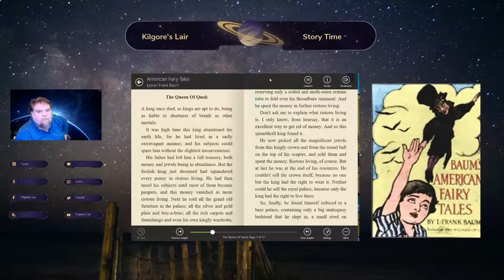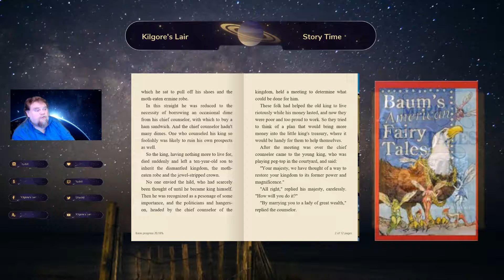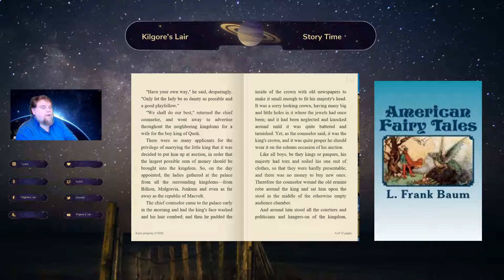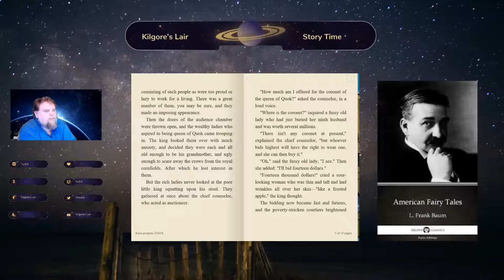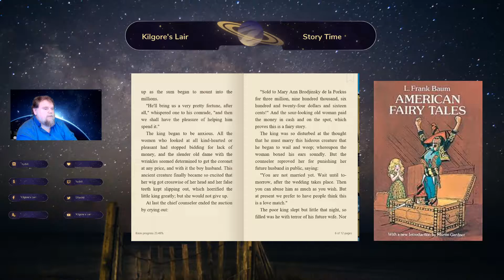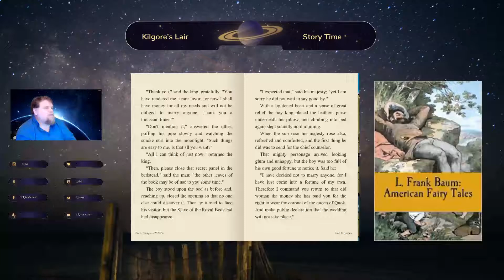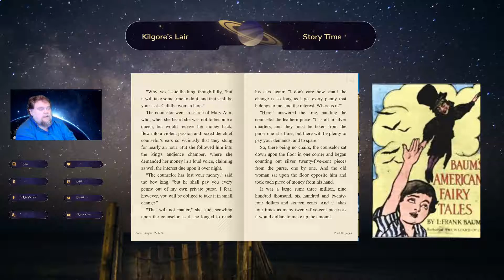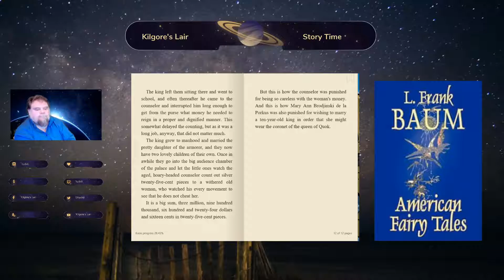Chapter 3 of American Fairy Tales: The Queen of Quok by L. Frank Baum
A story of inheritance, marriage and just governance.